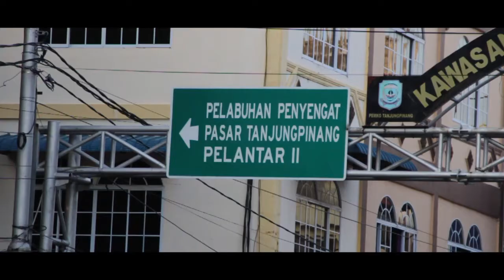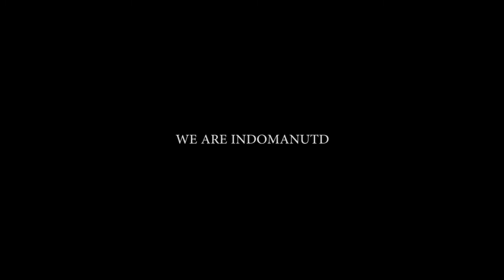BUKBER INDOMANUTD TANJUNGPINANG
Akhirnya setelah sekian lama rencanain yg dikira gak bakal jadi-jadi, akhirnya jadi juga. BUKA BARENG bersama Indomanutd Tanjungpinang di rumah makan Alim.

Terima kasih buat teman-teman yg sudah hadir dan memberi sumbangan buat adik-adik kita yg di panti. Semoga Ramadhan tahun depan kita masih bisa bersama dan makin besar!

we are Indomanutd | we are happy family

Music
Phonotek - Bilderbuch